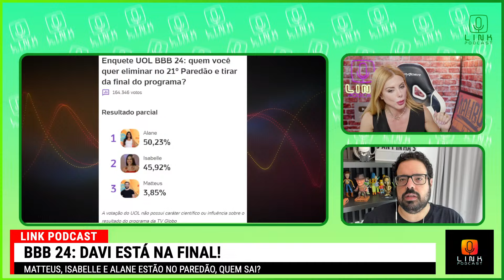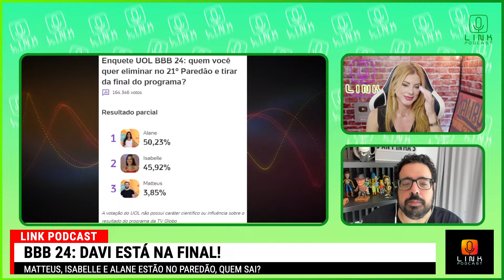MATTEUS OU ISABELLE: QUEM SERÁ O VICE DE DAVI? | LINK PODCAST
Matteus ou Isabelle: Quem será o vice de Davi? Confira!

🔴 PROGRAMAÇÃO:
Boletim - 13h15.